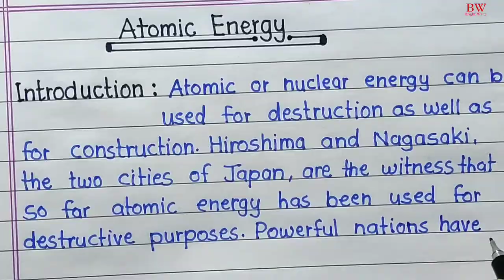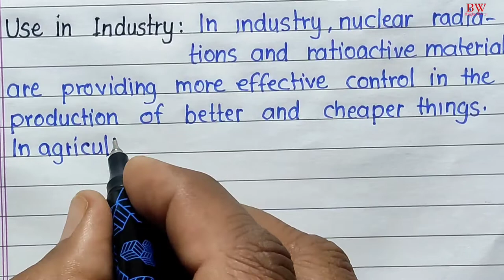Essay on Atomic energy in English || Essay on Nuclear Energy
Essay on Atomic energy in English